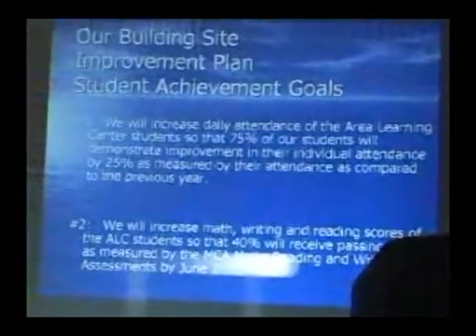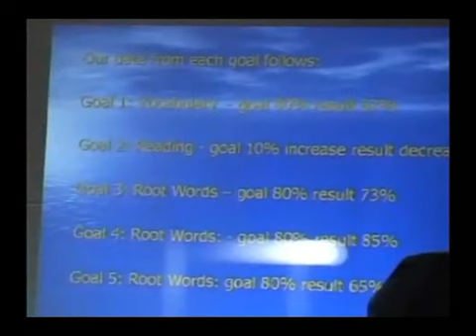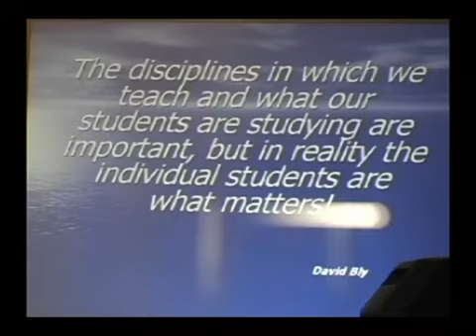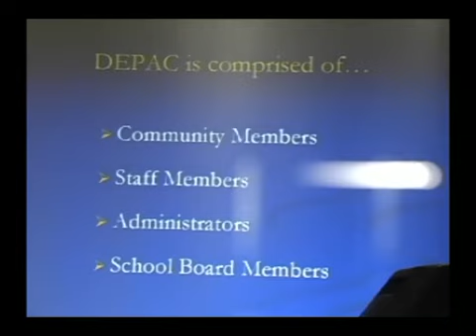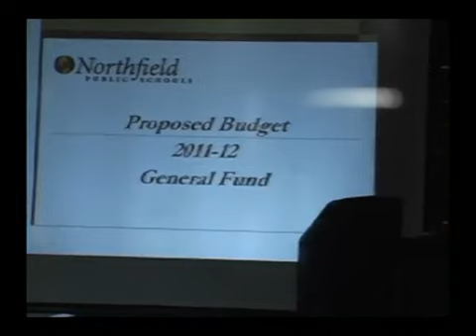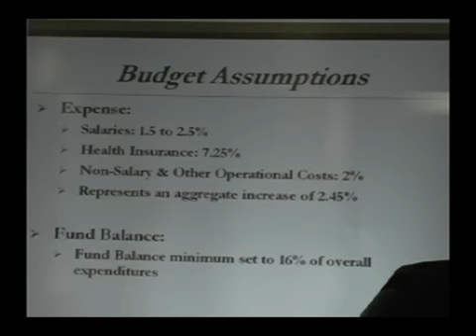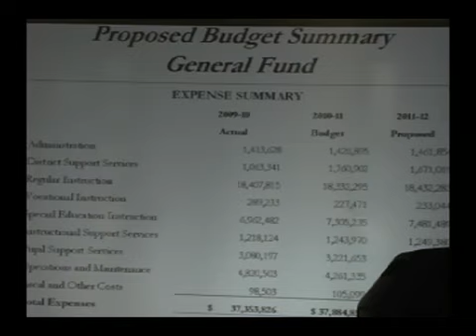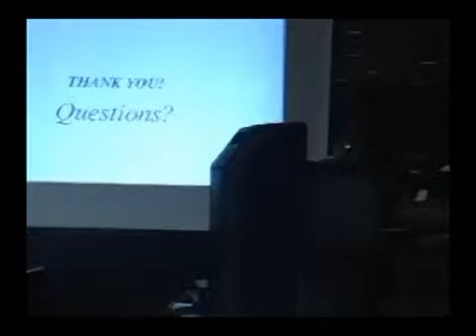Northfield Public Schools Board of Education Regular Meeting 05 23 2011